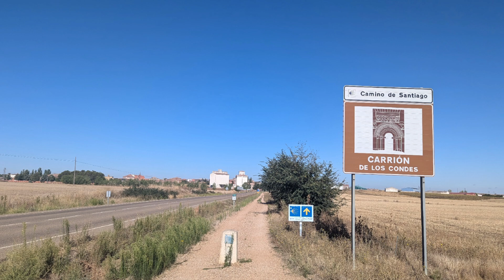Camino Françes Day 16 - Fromista to Carrion de Los Condes